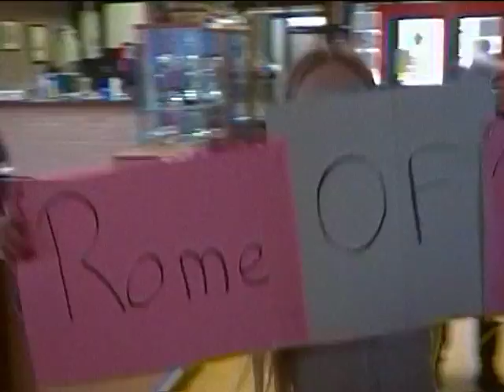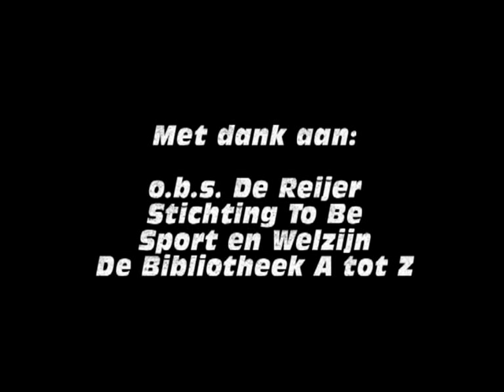Lipdub Brede School Slikkerveer